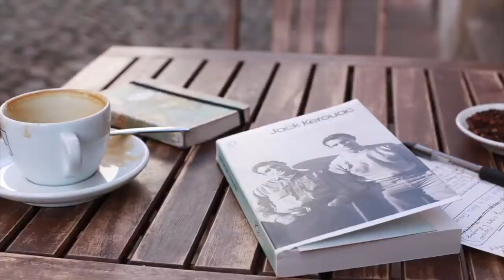How to Be a Lady of Leisure Anywhere - French Lifestyle Tips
🇫🇷 » Want to Move to France? Ebook on how to move and settle in France here »

// 💕 FREE downloads I made for you!

// 🛍 » Favorite Lifestyle Things